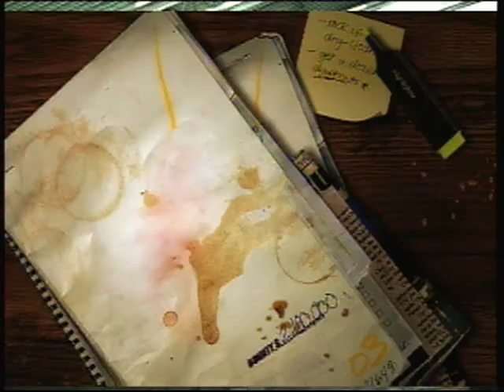Need for Speed: Most Wanted (2005) Part 13 [1/2]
The game froze on me.